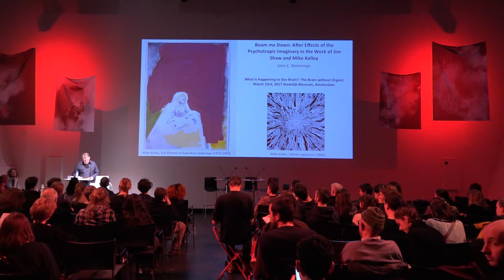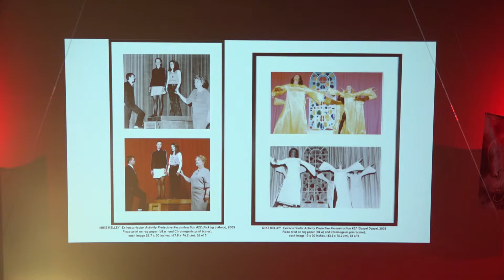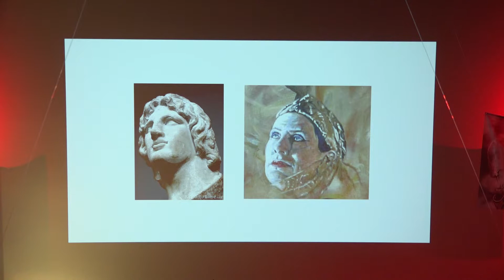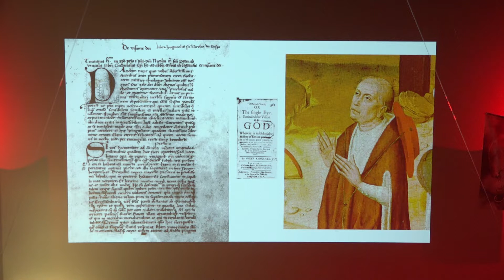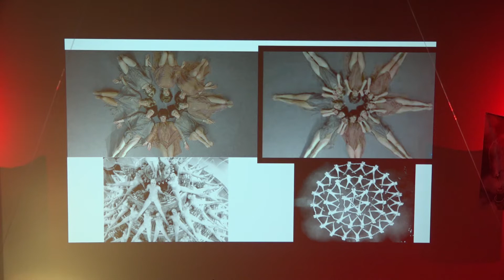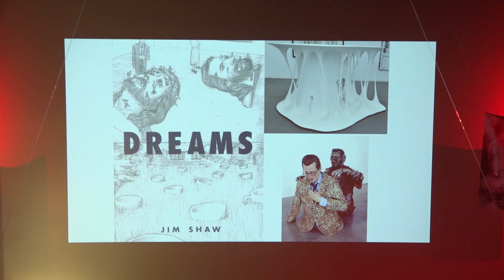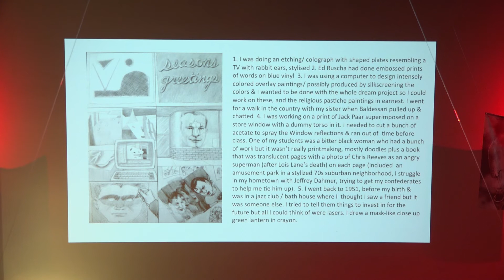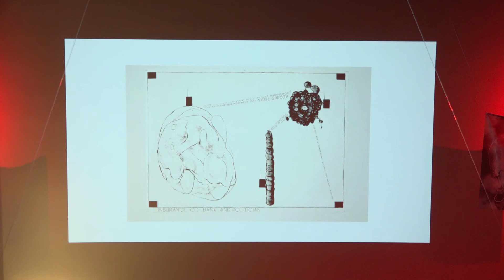John C. Welchman, Beam me Down: Guidance Devices and Aftereffects of the Psychotropic Imaginary ...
John C. Welchman, Beam me Down: Guidance Devices and Aftereffects of the Psychotropic Imaginary in the Work of Jim Shaw and Mike Kelley

WHAT IS HAPPENING TO OUR BRAIN?

ART & LIFE IN TIMES OF COGNITIVE AUTOMATION

Was a conference-festival organized by the Gerrit Rietveld Academie that took place on March 22, 23, and 24, 2016 at Stedelijk Museum Amsterdam.

Studium Generale Rietveld Academie invited André Lepecki, Melanie Bühler, and Warren Neidich to each inaugurate a discursive and performative program of one day.

March 23
The Brain Without Organs: Psychedelic Drugs and Emancipation
curated by Warren Neidich:
In the past few years, the artistic community has begun to understand the importance of having a say in what we should do with our brain as the noted philosopher Catherine Malabou has suggested. We no longer want a flexible brain imposed from without, sculpted by neoliberalism to do its bidding, but rather a proactive brain, which constructs a world according to an alternative logic, rendering, instead, a poetic and emancipated brain. The artistic community has been resistant to incorporating the knowledge of neuroscience into its repertoire of artistic and creative apparatuses and devices, fearing its message might seem reductive and deterministic. But recently an acceleration in the technologies interfacing with the brain, such as brain-computer interfaces, neural dust, cortical implants and optokinetics, as well as the burgeoning fields of consumer neuroscience, institutional neurolinguistic programming and neuroeconomics have created an emergency, necessitating a post-humanistic response. We want a material brain that is noisy, empathic and open. Not an optimized one that can work longer hours in front of computer screen more efficiently! This is the point from which The Brain Without Organs: Art, Psychedelic Drugs and Emancipation takes off.
    Artists and poets have long understood the importance of mind expansion as a space of inspiration. Many a wordsmith has scribbled down a line or two while inebriated. Since 1960 psychedelic drugs have guided them on journeys to formerly inaccessible areas of consciousness, all in the spirit of finding expressions in sublime syllabic and imagistic concatenations. Recently there has been a resurgence of interest in psychedelics, especially, Ayahuasca. Its role as a serotonergic analogue with tremendous healing powers has led to its recent popularity. Noteworthy is its neuro-trophic potential, increasing neuroplasticity, especially, in the treatment of depression and drug addiction. However its role in eliciting mystic journeys is by far the most important factor in its rise in popularity, spurring an entire tourist industry around its use. Experts in the field of art history, shamanistic practices, curating, psychoanalysis and neuroscience have been assembled here to address the role of these drugs in their designated fields of interest. Keeping in mind the recuperative powers of capitalism we want to consider whether art and drugs might provide a way out of the conundrum, just on the horizon, of neuro-totalitarianism.

With: Warren Neidich, John C. Welchman, Daniel Pinchbeck, Florencia Portocarrero, Lars Bang Larsen.